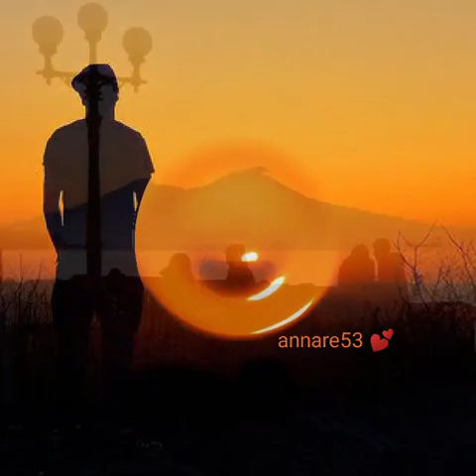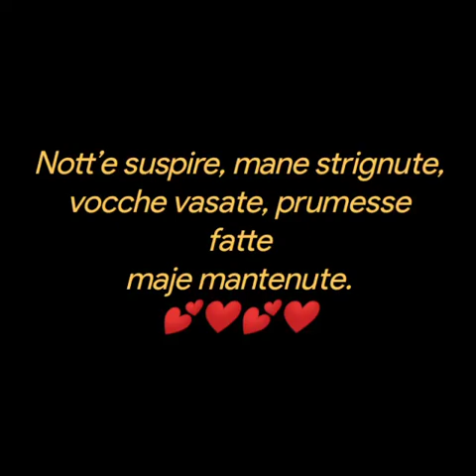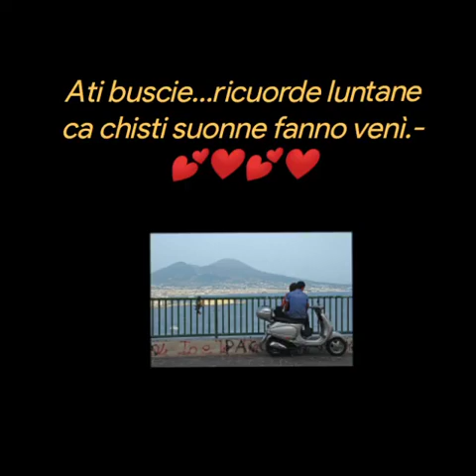STI SUONNE!…❤️Pietro ZURLO💕❤️💕❤️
STI SUONNE!…
Pietro ZURLO
Sti suonne so’ comm’e ffronne
’e n’arbero cadute;
so’ sciure sfrunnate,
so’ lacreme chiagniute,
buscie ditte int’e nuttate.
Nott’e suspire, mane strignute,
vocche vasate, prumesse fatte
maje mantenute.
Sulo ricuorde…
parole doce parlate zitte,
ca dint’o viento se so’ sperdute;
cu’ giuramente, cu’ ’e tradimente:
quanno sentive: te voglio bene;
sempe, pe’ ssempe.
Ati buscie…ricuorde luntane
ca chisti suonne fanno venì.-
Musica
Napulitanata
Brano
SERGIO BRUNI
 SUONNE SUNNATE